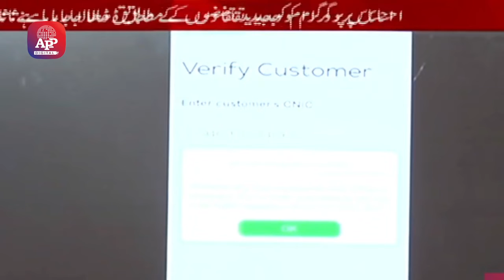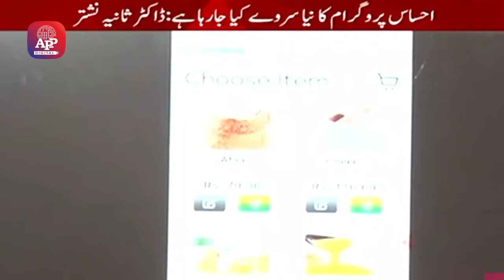پاکستان بھر میں یوٹیلیٹی سٹورز کے علاوہ کریانہ سٹور بھی احساس راشن پروگرام کے اہل ہوں گے,ثانیہ نشتر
وزیراعظم کی معاون خصوصی برائے تخفیف غربت و سماجی تحفظ سینیٹر ڈاکٹر ثانیہ نشتر کی میڈیا بریفنگ
پاکستان بھر میں یوٹیلیٹی سٹورز کے علاوہ کریانہ سٹور بھی احساس راشن پروگرام کے  اہل ہوں گے